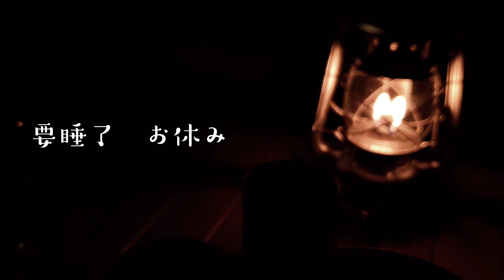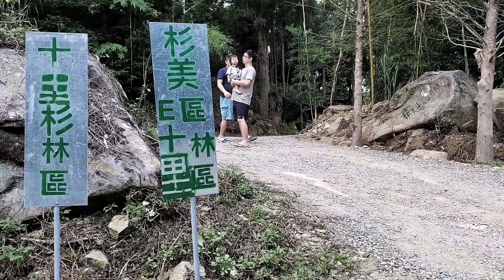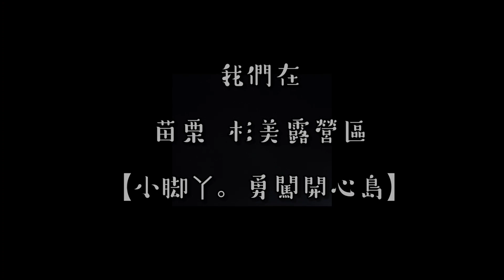【小腳丫】森林系露營區|南庄杉美露營區|第31露|桐花五月雪～美翻天啦！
5月的杉美露營區螢火蟲非常多
可惜夜衝當晚已晚沒拍到照
隔天早上突然颳起大風下起五月雪
美麗極了
晚上突然下起大雨
無緣看到螢火蟲
真是可惜了~~

拍攝器材 三星NOTE 10+
影片剪輯  手機版威力導演